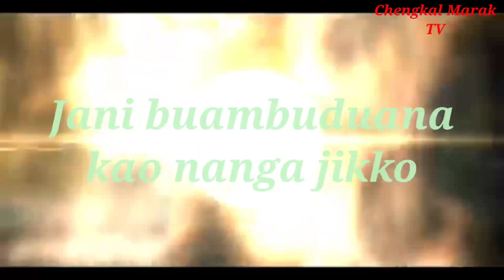jani buam buduana jikko kaananga